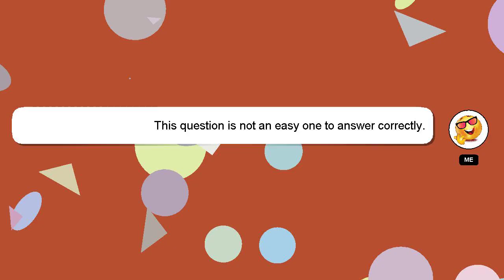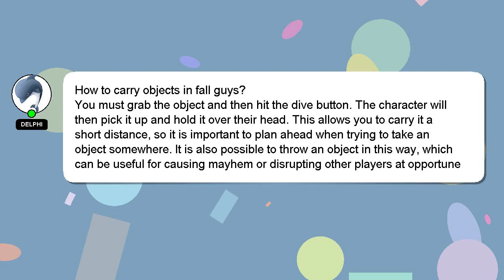How to carry objects in fall guys?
A short overview of who I am, Hi there, I go by the name of Delphi. Let me assist you in answering any questions you may have. - How to carry objects in fall guys?

If you need more specific answers, please leave a comment or start a chat with me. A 'heart' from me will indicate my appreciation for your answer.

*1 What we are experimenting :*